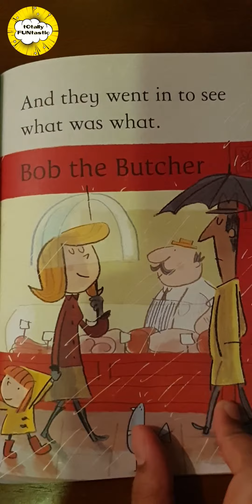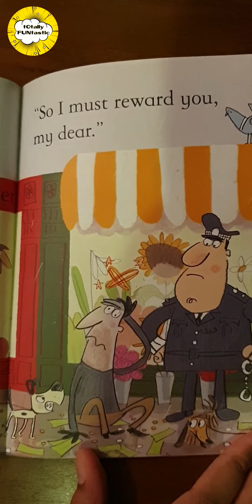Old Mother Hubbard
READ with AALIYAH MACKIE